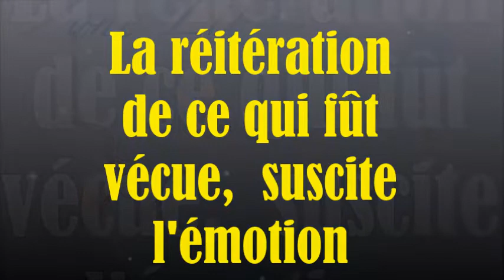907 "La réitération de ce qui fût vécu suscite l'émotion" Guy ROGER ZONE LIBRE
la vie qui fût vécue s'enregistre, puis se réitère, si bien que l'esprit réagit aux évènements qui se produisent  avec ce qui est rejoué,  et ce qui est rejoué suscite nos émotions.  cependant rien n'ébranle la quiétude d'un esprit en paix.